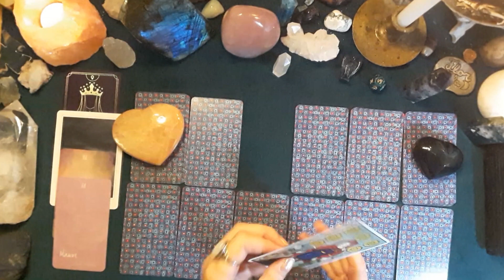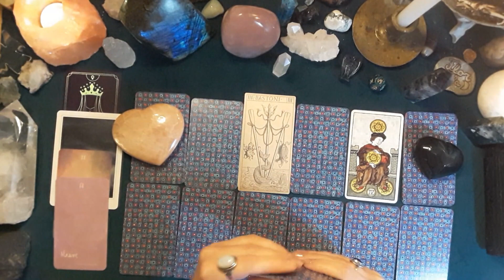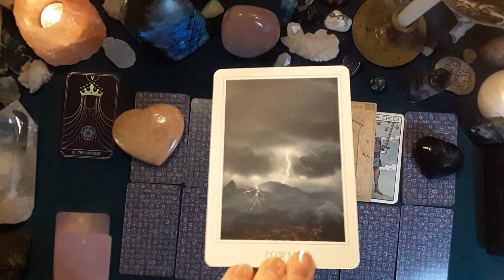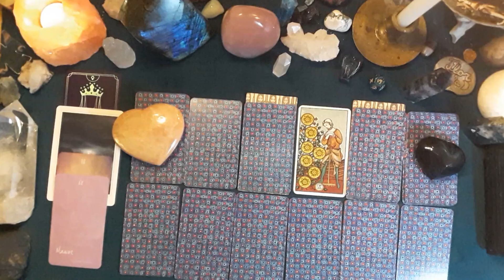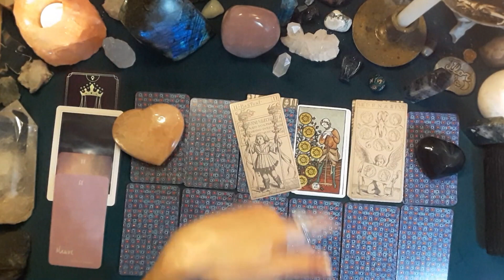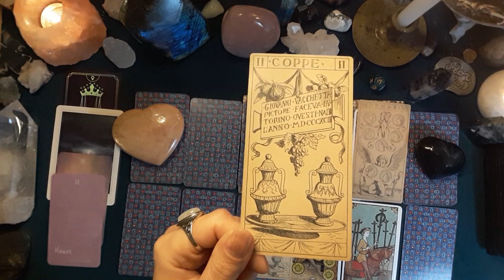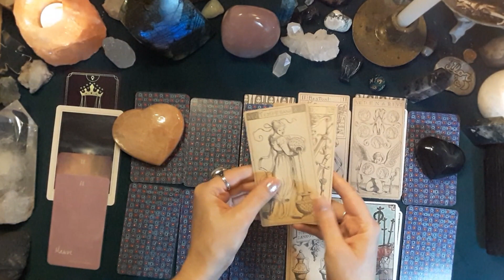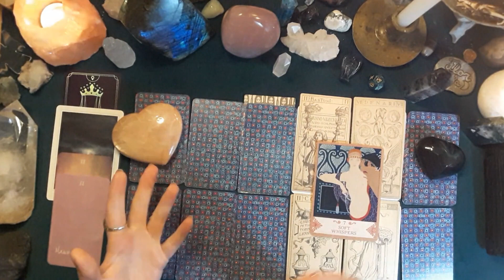♑ CAPRICORNE SENTIMENTAL ❤️ - DÉCEMBRE 2021 - 💫💞 Vous dépassez votre sentiment d'insécurité. 💞💫